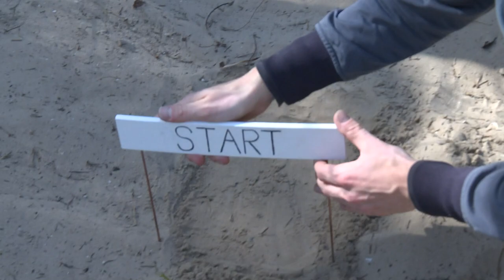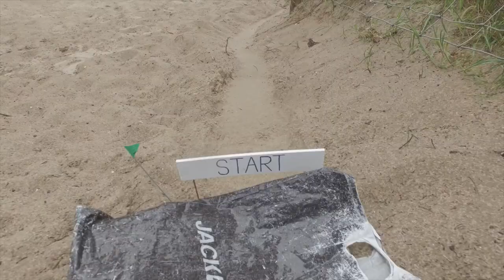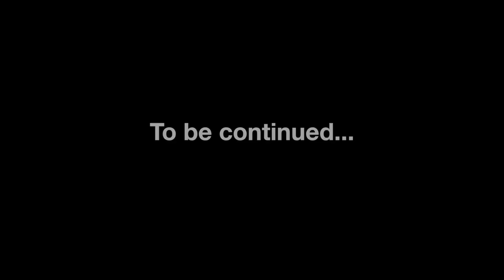DumpertTV helpt bij langste knikkerbaan ooit!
Op de klimduin in Schoorl ging Jelle de Marble Master van aan de slag voor zijn nieuwste knikker-avontuur en natuurlijk kwam DumpertTV een handje helpen! Zodra de commentator z'n epische werk heeft gedaan uploaden we de hele race!